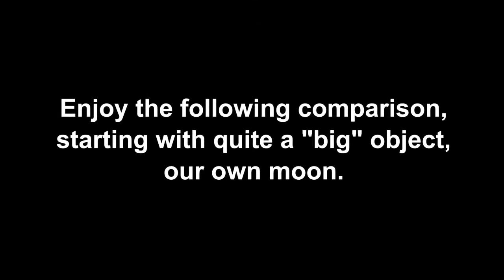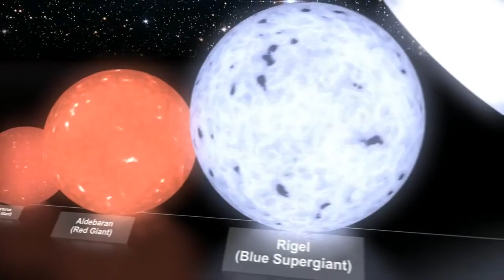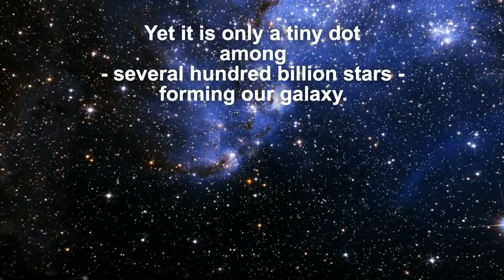Star Size Comparison HD